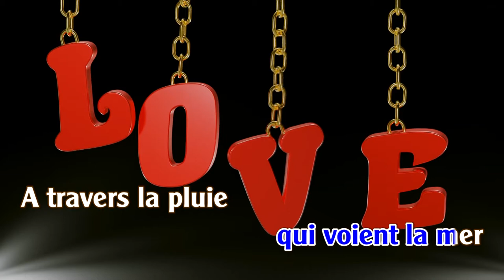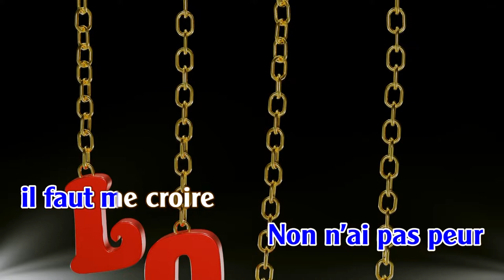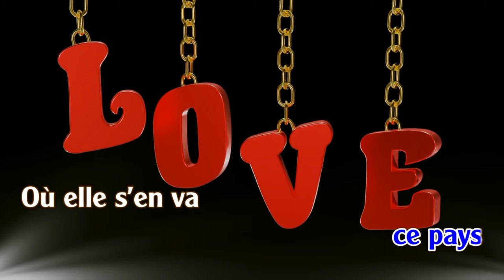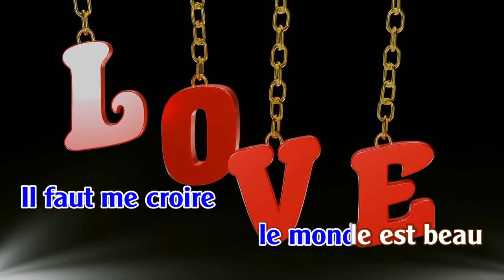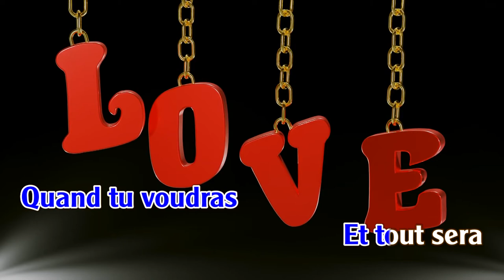Oh Mon Amour | Karaoke | Ton | Masculin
auteur: Christophe

Elle a des yeux qui voient la mer
A travers la pluie qui descend
Elle fait des rờves oự elle se perd
Entre les grands nuages blancs
Elle ne sait plus le jour ni l'heure
Elle a des larmes au fond du cur
Qui lui font peur
Oh! mon amour ộcoute moi
Dộjà la vie t'attends là bas
Non n'ai pas peur il faut me croire
La vie est belle mờme sans mộmoire
Tu sais je te raconterai
Avec le temps tu comprendras
Elle n'entend pas ce que je dis
Et sa main dans ma main s'endort
Je voudrais ờtre ce pays
Oự elle s'en va chercher encore
Dans le miroir de son passộ
Ce rờve qui s'ộtait brisộ
Un soir d'ộtộ
Un autre monde t'attend là bas
La vie est belle et notre histoire
Peut continuer quand tu voudras
Et tout sera comme autrefois
Oh! mon amour ouvre ton cur
Tu m'entendras
Pardonne le mal que je t'ai fait
Je ne te quitterai plus jamais
Oui mais demain dans mes cheveux
Je vois des soleils dans tes yeux
Oh! mon amour
Une autre vie t'attend là bas
Je t'aime tant il faut me croire
Le monde est beau et notre histoire